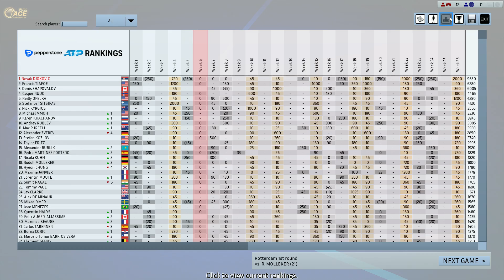Djokovic vs Molleker Full Ace Tennis R32 ATP500 Rotterdam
If you can , please support me to make more videos and content ( music videos, deep house, downtempo, organic house, sports games, NHL, NBA, Fifa and so on), if time allows,new content is also expected, for example Euro Truck Simulator 2, The Hunter Call OF The Wild, Thank you : )

new mod: FA.MOD 1.6  Rolland Garros